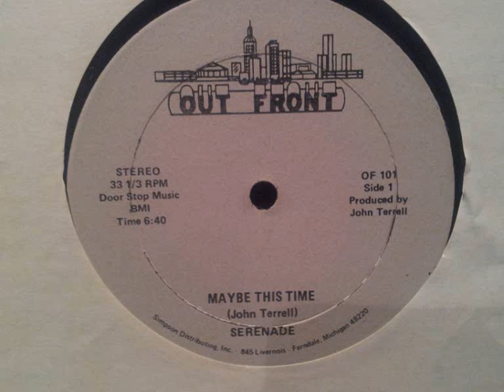Serenade - Maybe This Time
12" on "Out Front records"